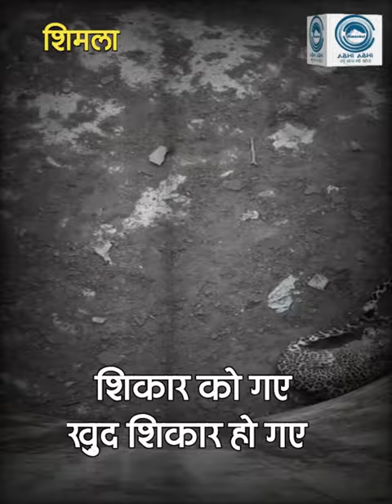Shimla/Trapped/ leopard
It became a reality in Kohan village of Junga area of Shimla when two leopards got trapped in an empty tank. The leopard remained trapped in this tank for about three hours.